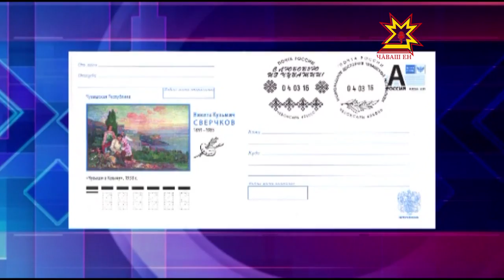В почтовые отделения поступил конверт с изображением Никиты Сверчкова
«Чуваши в Крыму». В почтовые отделения республики поступил конверт с изображением одноименной картины Никиты Сверчкова.